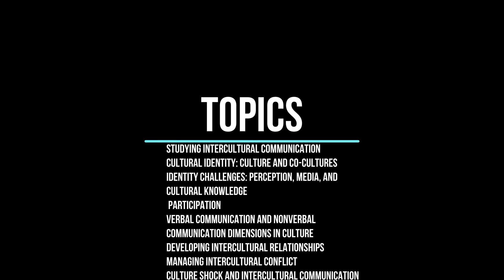COMM263 GCU 2020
Welcome Back to GCU! This is COM-263 -
Elements of Intercultural Communication